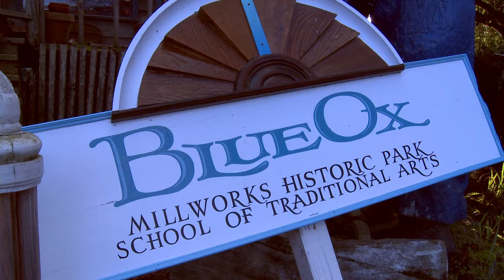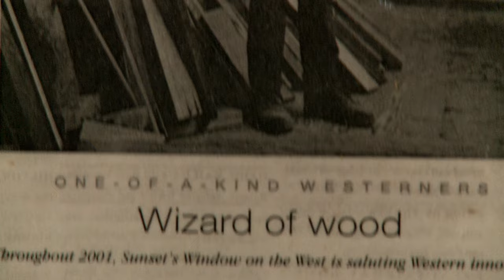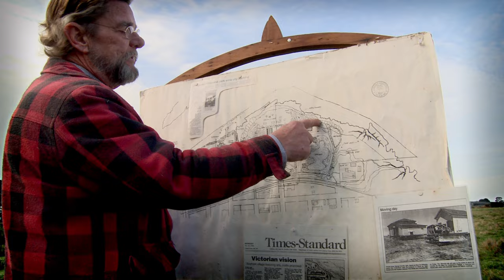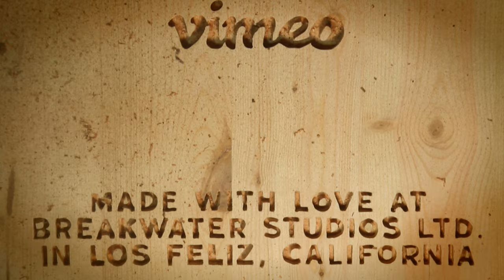The Ox | Full Film | Breakwater Studios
The Ox is a portrait of master woodworker Eric Hollenbeck.